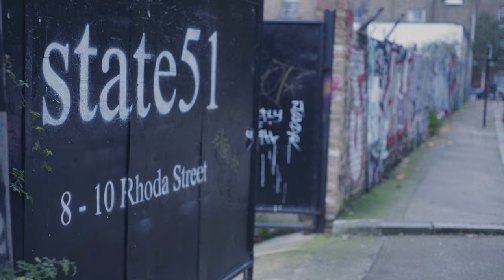AGAAMA performs Safe in Noise live at the state51 Factory